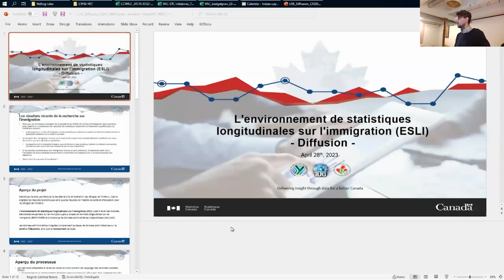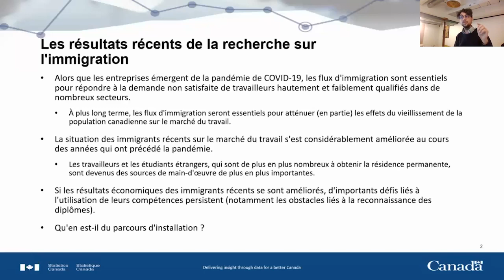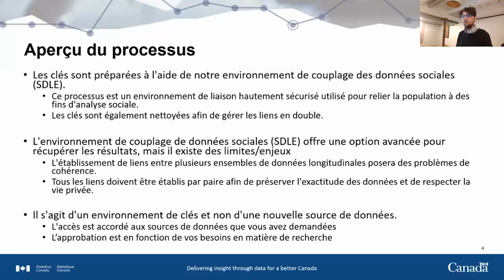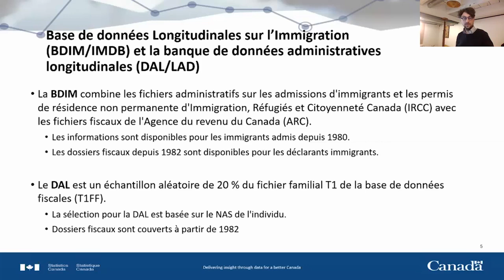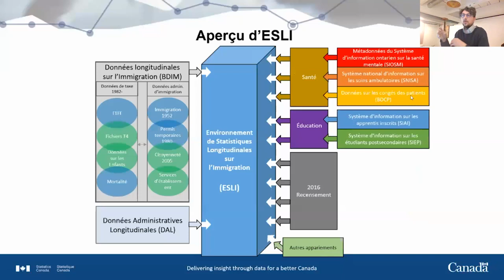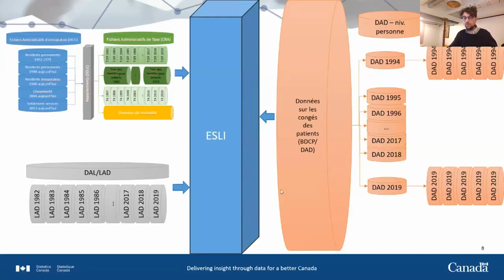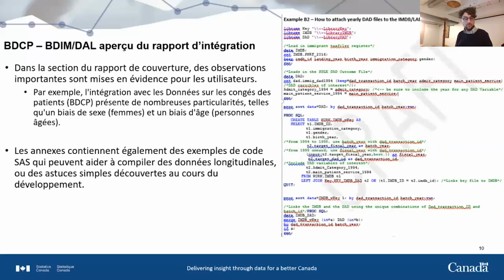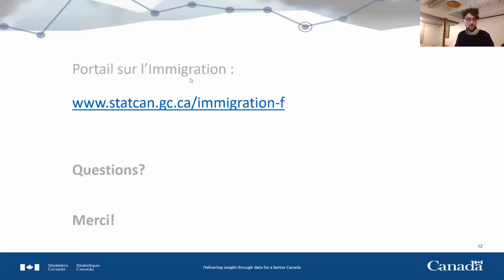L'Environnement de Statistiques Longitudinales sur l’Immigration (ESLI LISE)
L'environnement de statistiques longitudinales sur l'immigration (ESLI/LISE) est un environnement qui relie les données administratives et les données d'enquête à la base de données longitudinales sur l'immigration (BDIM) et à la banque de données administratives longitudinales (DAL). Leur couplage ultérieur avec des données sur la santé permet d'explorer l'utilisation des soins de santé par les immigrants ou les Canadiens au fil du temps. De plus, le lien avec des données sur l'éducation fourni des résultats longitudinaux pour les cohortes d'immigrants ou de Canadiens en termes d'inscription à l'enseignement supérieur, d'obtention de diplômes, ou de certification d'apprentissage. En outre, l'analyse de la migration et de la mobilité des individus à partir de la BDIM ou de la DAL est également disponible en utilisant les informations annuelles sur le lieu de résidence.

Midi-webinaire présenté par Tristan Cayn de Statistique Canada (@StatisticsCanada  -  @StatistiqueCanada )